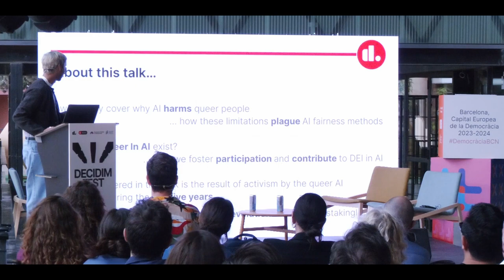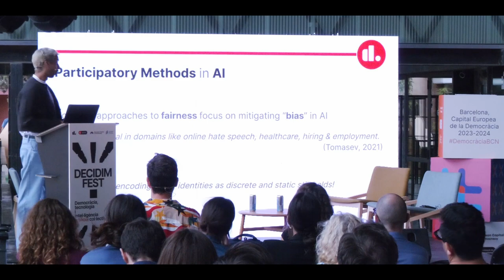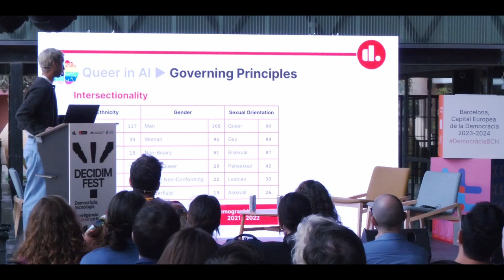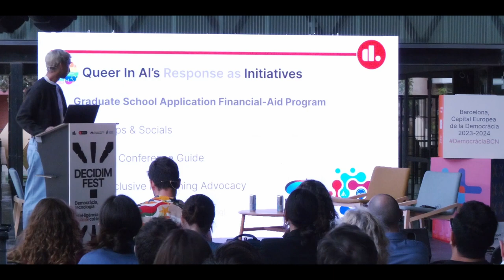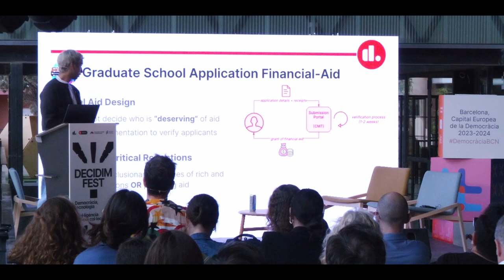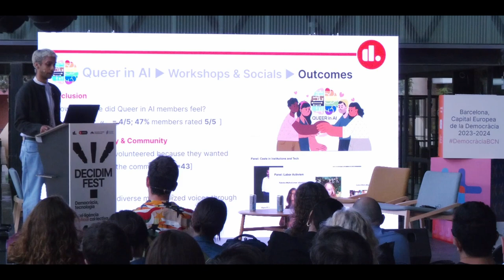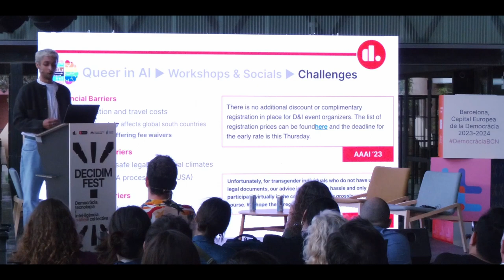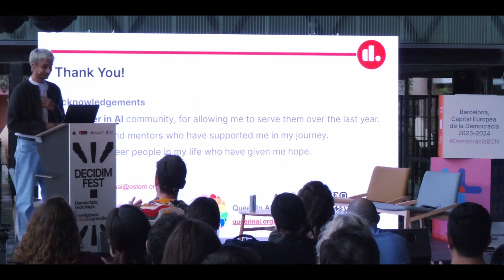DecidimFest23. Desafíos Éticos para la Democratización de la Inteligencia Artificial (ES)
Versión en castellano.

La Inteligencia Artificial se ha convertido en un paradigma tecnológico con gran poder de transformación en nuestra sociedad. Para que dicho poder sea ejercido de manera democrática es fundamental plantear y afrontar una serie de desafíos éticos. En esta sesión tendremos a dos investigadoras que estudian los avances en la Inteligencia Artificial y que examinan cómo se aborda este tipo de tecnologías en la comunidad científica y en el sector público.

Con:
Sara Suárez (Internet Interdisciplinary Institute, Universitat Oberta de Catalunya)
Ashwin Singh (Queer In AI)

Modera:
Pablo Aragón (Wikimedia Foundation, Universitat Pompeu Fabra, Decidim)